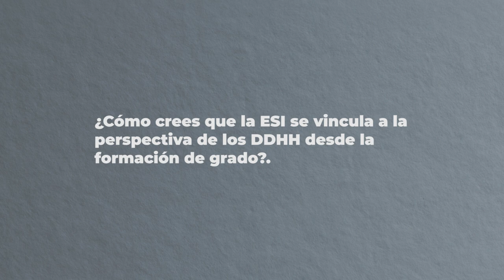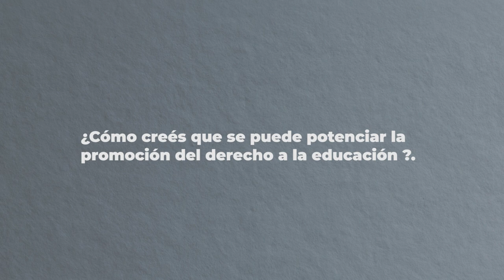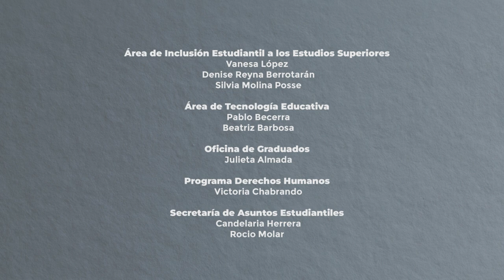Guadalupe Molina. "Acercando derechos: abordajes imprescindibles en(tre) las humanidades".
Guadalupe Molina. Doctora y Profesora en Ciencias de la Educación.
Directora de la Escuela de Ciencias de la Educación-FFyH.
Se especializa en género, sexualidades y educación.

Los materiales que ponemos a disposición han sido fruto del trabajo colectivo de diferentes áreas de la FFyH , y se proponen dar a conocer la trayectoria de trabajo e intervención en temáticas vinculadas con los Derechos Humanos desde las humanidades.

Área de Inclusión Estudiantil a los Estudios Superiores
Vanesa López

Denise Reyna Berrotarán
Silvia Molina Posse

Área de Tecnología Educativa
Pablo Becerra

Beatriz Barbosa

Oficina de Graduados
Julieta Almada

Programa Derechos Humanos
Victoria Chabrando

Secretaría de Asuntos Estudiantiles
Candelaria Herrera

Rocío Molar

Música
I dunno (ft. J Lang, Morusque)/Grapes